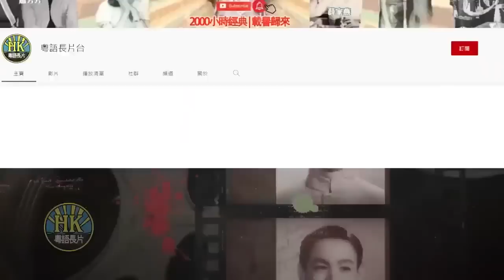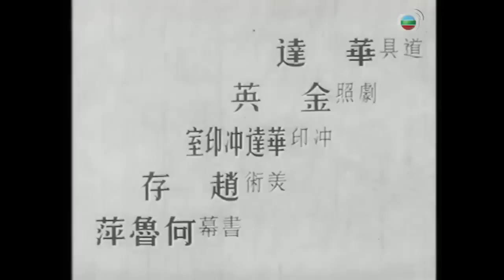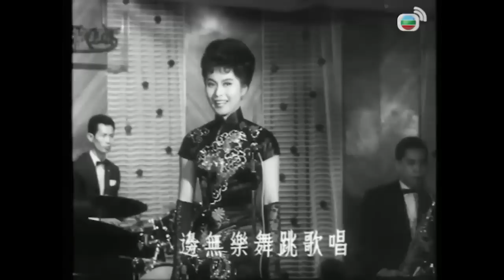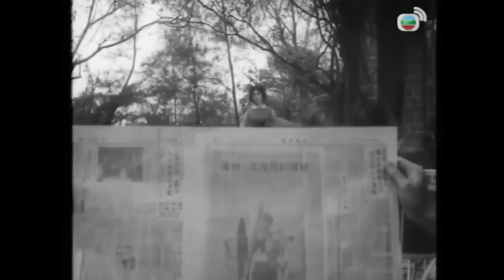《粵語長片》玫瑰夫人 (1964) | 賀蘭 | 方心 | 高明 | 梁醒波 | 鄭君綿 | 導演：龍圖 | 凌雲 |香港電影 | 香港粵語電影 | 粵語中字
沈仲祺愛上身份神秘、外號「玫瑰夫人」的霍愛珠，然而祺父沈雄原來乃霍家仇人，當年珠父母遭雄慘害。珠與父永森密謀報仇，珠假意嫁祺以引雄現身，卻被雄識破其計劃，反施計欲殺害森父女，幸祺趕至，終化解兩家仇怨。